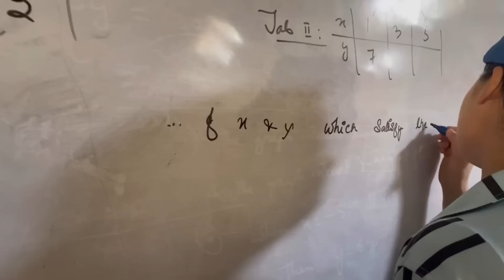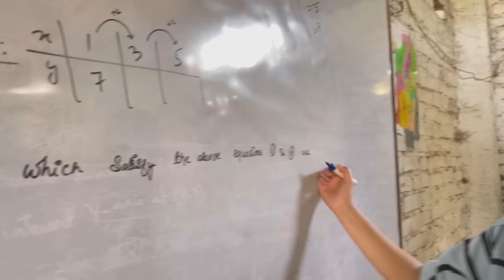Dance stage Performance🔥🔥🔥 + Nupi Masen koinabagi crisis🤣🤣 🔥🔥@TamphamaniRKArts